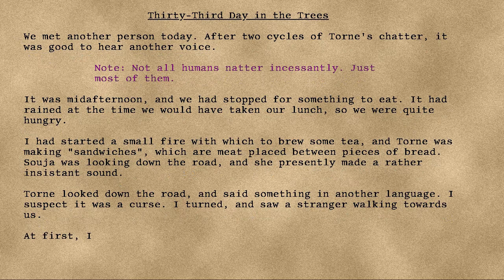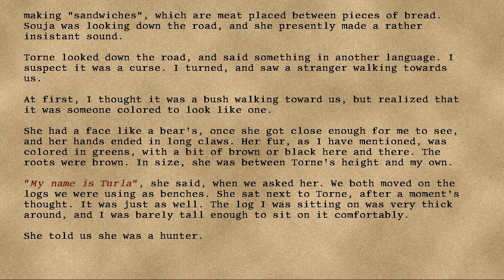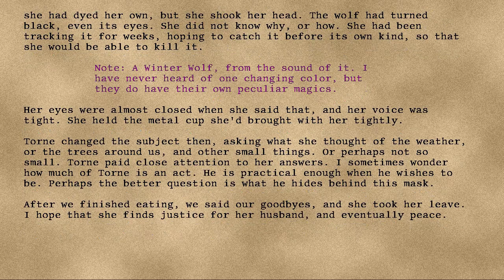Longjourney - 34 - Thirty-Third Day in the Trees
Series: Longjourney
Entry: 34
Title: Thirty-Third Day in the Trees
Date: 81st Turn, Seventh Year, Seventeenth Cycle, Tresday
Credit: DrEverettMann
Rating: +17
Wordcount: 1055
Last Edit: 27 Sep 2019 08:29
Revision: 5